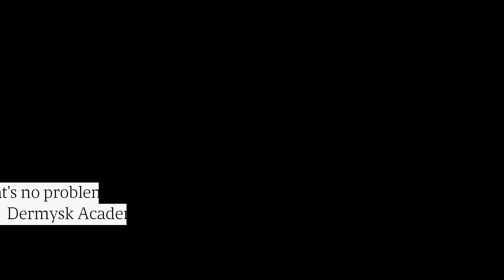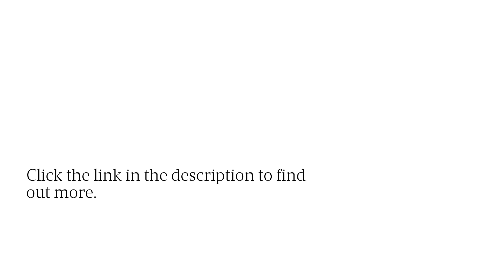Best MedSpa School For Recent Grads 2023: Get Laser Pigmentation & Hair Removal Training In Toronto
Did you know that in as little as 8 weeks, you could be running your own MedSpa, or working in a local clinic?